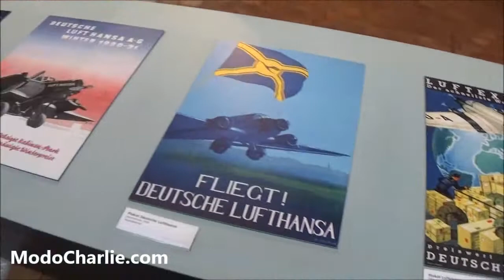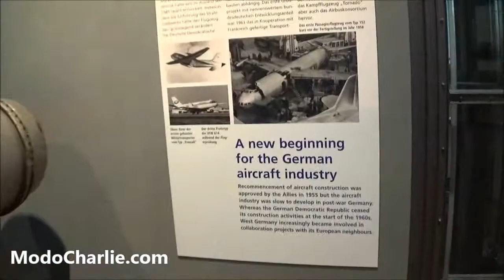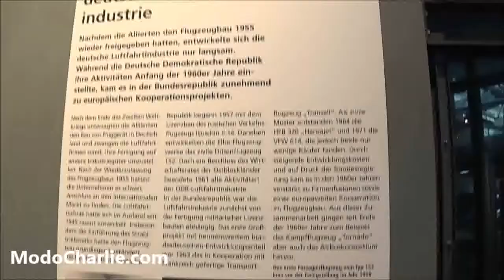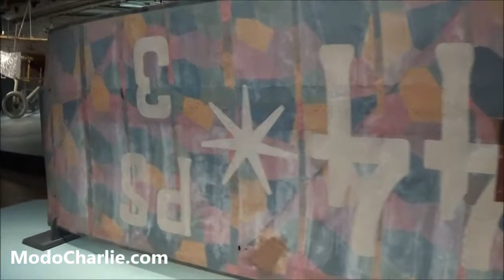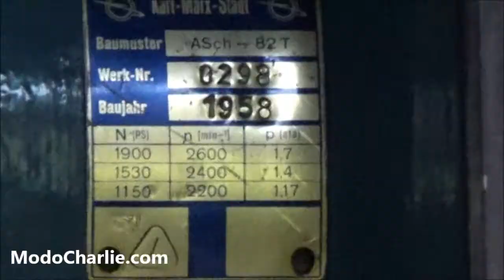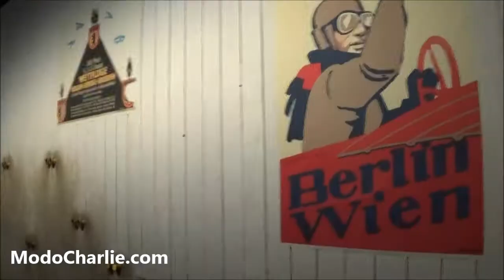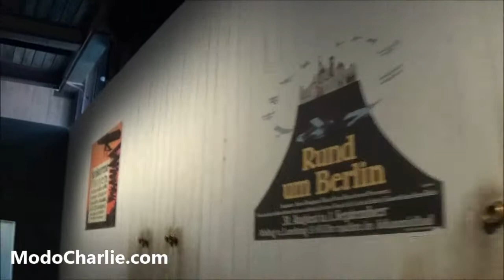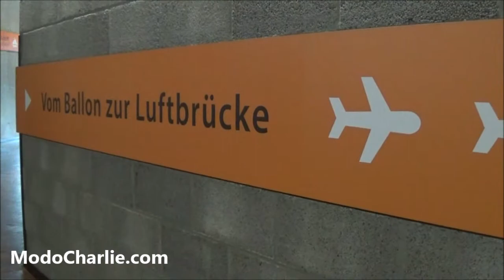Visita al Deutsches Technik Museum Berlin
Visita relámpago al Deutsches Technik Museum de Berlin, que posee bastantes aeronaves -o restos de ellas- pertenecientes a la época de la I y IIa Guerra Mundial. Destaca al final, el Cessna-Reims FR172 Skyhawk II que Mathias Rust voló a la Plaza Roja de Moscú (aún parte de la Unión de Repúblicas Socialistas Soviéticas, URSS) en 1989.